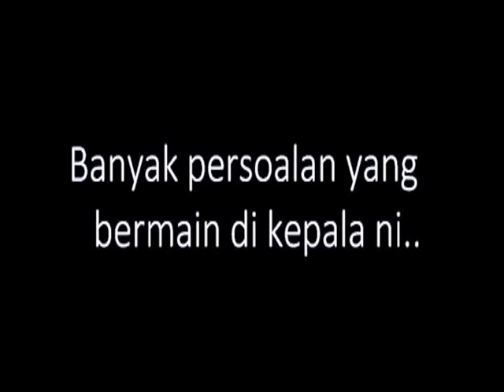Video Promosi Russian Symposium 2014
Video promosi program Russian Symposium 2014 yang dijayakan dengan kolebrasi  Imam Student Chapter Moscow dan Volgograd